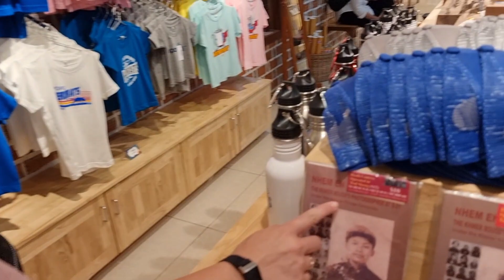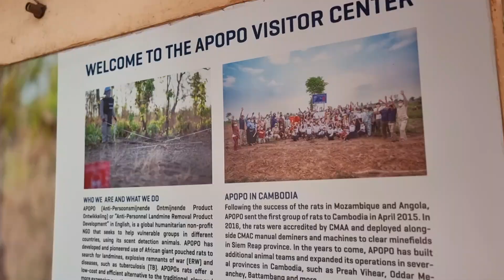SIEM REAP || Sunrise at Angkor Wat, Tomb Raider temples and hero rats!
We spent 2 nights in Siem Reap to wrap up our time in Cambodia. It was great to see the work carried out at Apopo with the hero rats - it seemed to tie our up time in Cambodia nicely, we went from seeing the devastation in Phnom Pehn to seeing resolution in Siem Reap.

Of course we had to visit Ankgor Wat and see all the temples (or some of them at least!). We went for both sunrise and sunset and although it was cloudy it was still beautiful!

Need transport? We use 12go as its super easy and gives you a lot of options:

Intro 00:00
Night bus to Siem Reap 00:05
We made it! 01:07
Cheap Tacos 02:11
Sunrise at Angkor Wat 02:44
Lara Croft temple 03:43
Hero rats 04:36
Back to the temples for sunset 07:18
Drive through night market 09:22